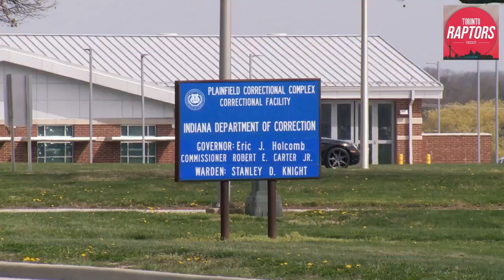RaptorsCast | Locked Up But Coming Home Soon | #42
OJ Simpson passed away today and it feels like the Raptors are locked up doing a bid with a release date set for next season. It also feels like once they come home the Raptors will be hungrier than Mike Tyson was leaving the pen back in 1995. El Hoopo, Max P & A.Rod keep smiling, get in their push ups, pull ups, dips and burpees and mark the days on the wall. We would love to know what you think so please reach out to @elhoopo or @ethosraptors on X. All videos of every episode can be found on YouTube at @ElHoopo. New episodes every Thursday and Sunday and look out for the new "Quik Game" segments where Hoopo rides solo on a 15 min shot clock going over all that is hoop and life.

Want more codes? We got 'em! ExpressVPN is offering 3 BONUS months on every 12-month membership purchase by using this special